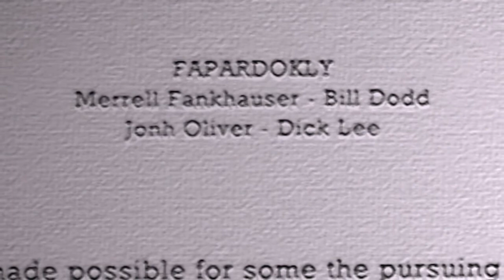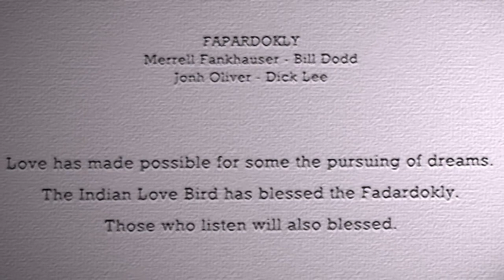Fapardokly - Gon To Pot - 1967 (California)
This is one of my favorite LP...just fantastic!
The Fapardokly album is the only album Fankhauser released under that name, and today is one of the most sought after (and valuable) records from the 60s psychedelic era.
Merrel Fankhauser is among the best artists in rock history !